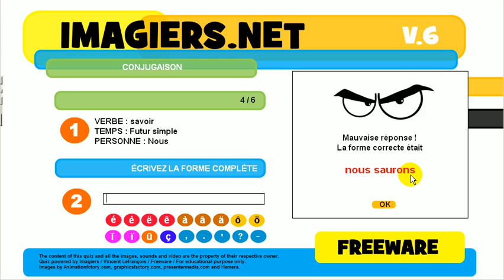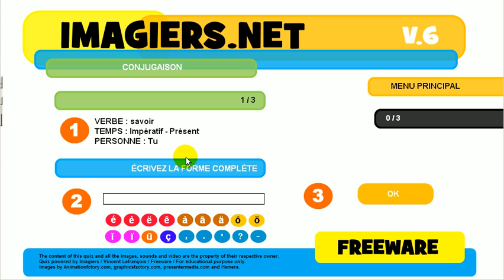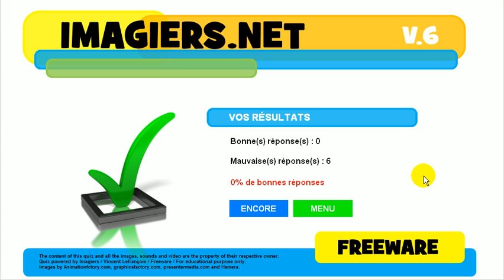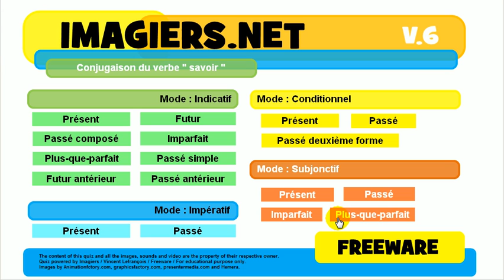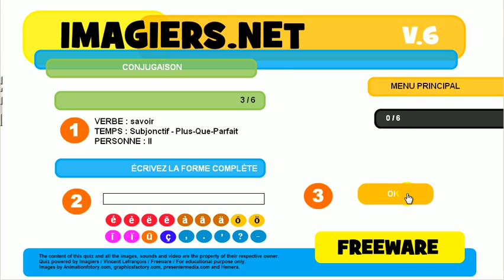Exercice de conjugaison # savoir